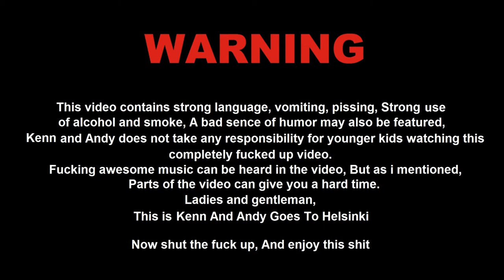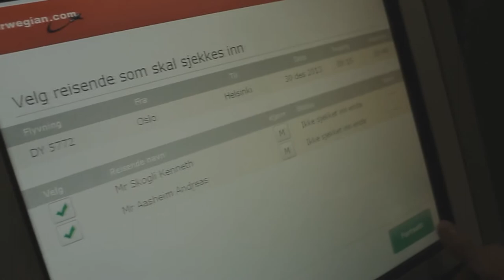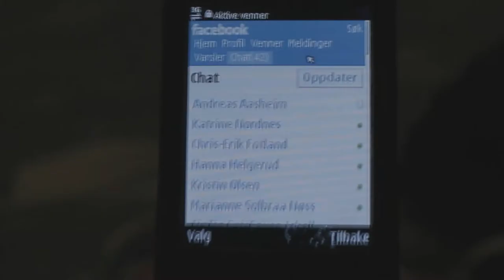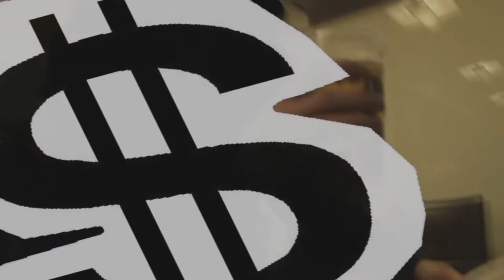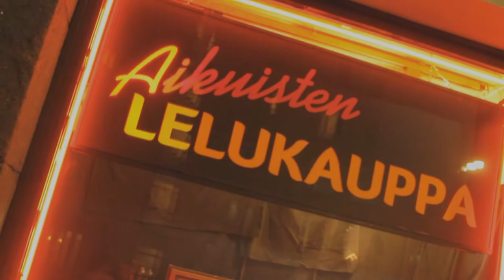KENN & ANDY - HELLDONE 2013 (Part 1)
Part 1 of our trip to Finland - Tavastia - Helldone on new years eve got filmed. here you will see alcohol, alcohol, the69eyes Live, alcohol, pizza, alcohol, HIM Live, and more alcohol. and a little dash of vomiting in the end. Crazy shit and yolo! Live and die!

In the video & Filmed by:
Andreas Aasheim
Kenn Skogli

All Editing: (5 days)
Kenn Skogli

Bands Playing:
HIM
The69Eyes

HIM - The Kiss Of Dawn
HIM - Endless Dark
HIM - Cyanide Sun
HIM - Sleepwalking Past Hope
HIM - Sweet Pandemonium
HIM - Right Here In My Arms
HIM - Wicked Game
HIM - Disarm Me
HIM - Bleed Well
HIM - Tears On Tape
HIM - Funeral Of Hearts
The69Eyes - Lost Without Love

HIM for ever, wierd people, DRUUUNK, Kari Valo, Sexshop, Signing, Cards, Awesomeness, Good, Times, Never, Forget, New years eve 2013, Celebration, Enough, said.